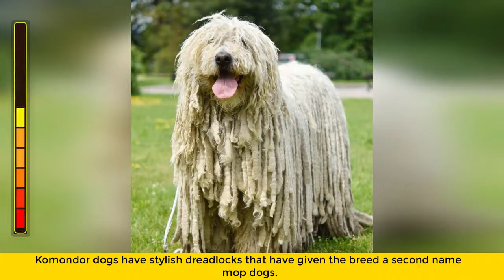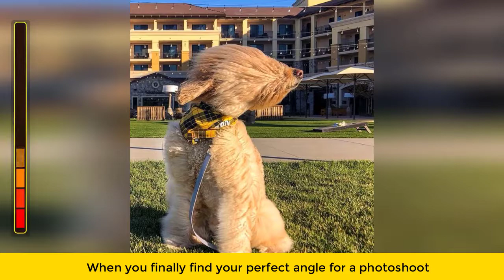Animals With Majestic Hair | Funny Animals | Studio90tv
Singhara Fish Cutting Skills | Fish Cutting in Pakistan | PAKISTAN FOOD SECRETS

▶Note
If you have an issue © copyrights with me posting this video or picture please contact me through email or want to submit your artwork to get featured on our channel at .